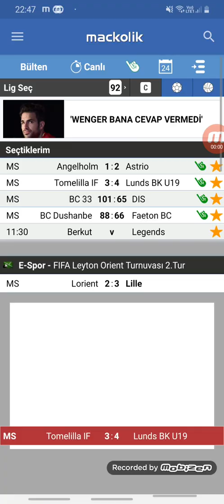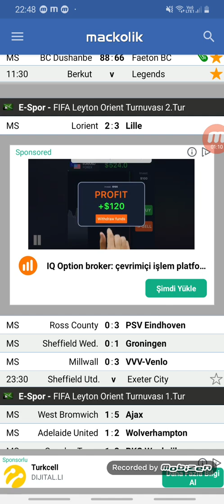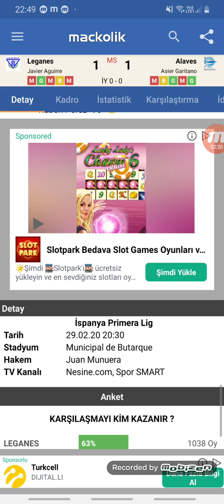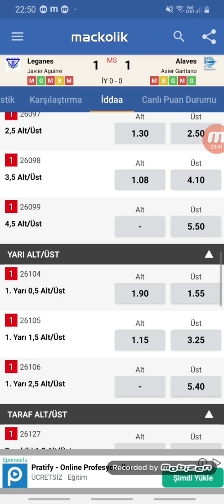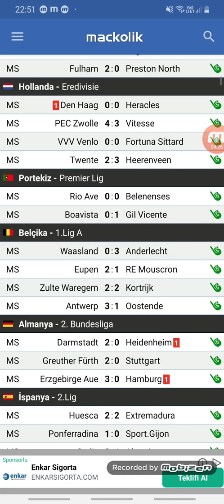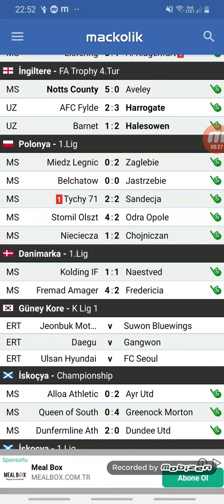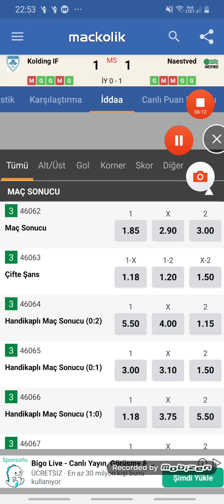2020 GUNCEL ORAN ŞİKESİ SERVET KAZANABILIRSIN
İddaa
İddaa kahini
Money,
Para Babası
Oran şikesi